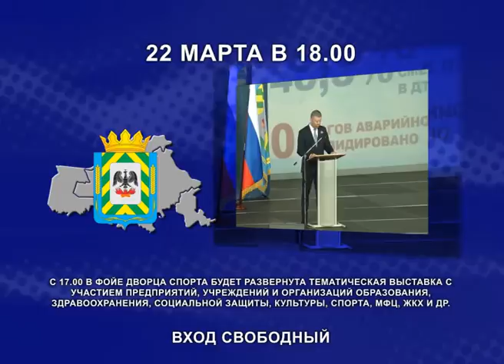Отчет главы Ленинского муниципального района 2017